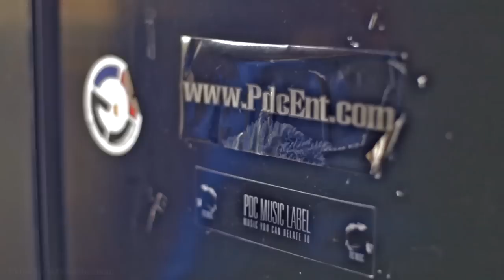Ard Adz & Sho Shallow - Watch My Step (Prod By. @WILDBOYACE )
PRODUCER @WILDBOYACE